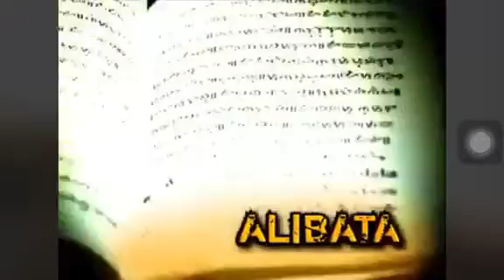Matanglawin June 20 2010